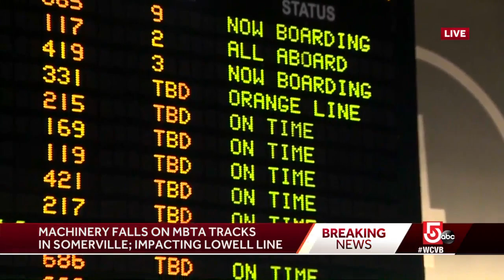MBTA urging Lowell Line customers to use Orange Line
The MBTA said there was some sort of equipment failure when they were doing work on the Green Line extension Thursday afternoon.